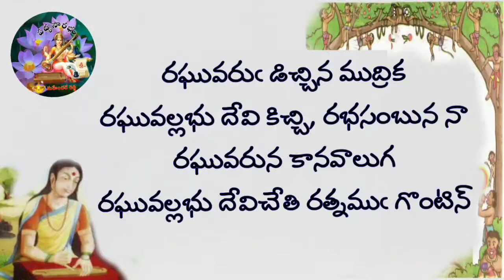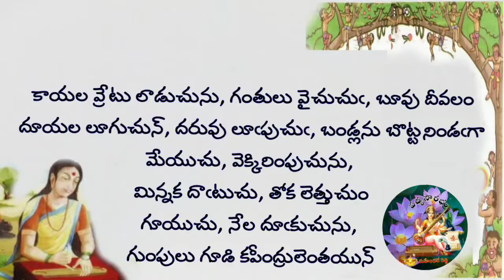కోలాహలం గురించి మొల్ల రామాయణం సుందరకాండ పద్యసౌరభం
మధువనంలో వానరులు చేసిన కోలాహలం గురించి  కవయిత్రి మొల్ల రామాయణం సుందరకాండ లో స్వభావోక్తి అలంకారం లో చక్కగా వివరించారు మధువనం లో వానరులు చేసిన కోలాహలం ను ఈరోజు పద్యసౌరభం లో వినండి.
‎మధువనం వానరులకోలాహలం పద్యసౌరభం మొల్ల రామాయణం సుందరకాండ molla Ramayanam Padyasourabham #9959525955 ‎@Mahender Reddy పద్యసౌరభం